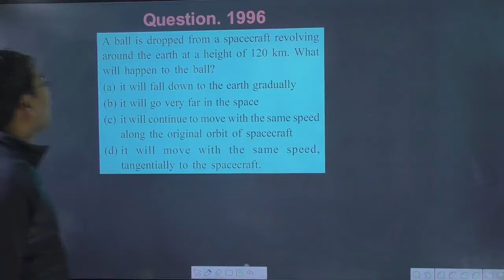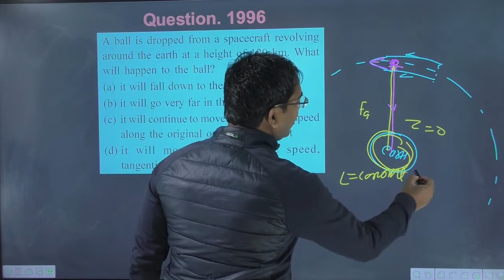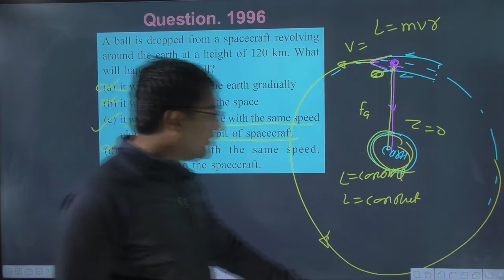A ball is dropped from a spacecraft revolving around the earth at a height of 120 km. What will